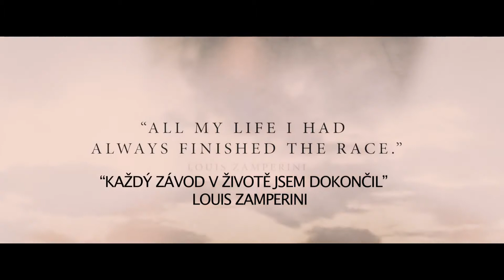Nezlomný - trailer - CZ titulky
Jako malý kluk byl Louis pěkný sígr, jeho výhodou bylo, že před následky svých činů dokázal skoro vždycky utéct. Toho si všiml jeho starší bratr Pete, kterého napadlo, že by běžecký talent mohl využít na závodní dráze. Dotáhl to až do amerického olympijského týmu na hry v Berlíně v roce 1936, kde mimo jiných ohromil i Hitlera. O pár let později ohromoval jeho spojence jako člen posádky amerického bombardéru operujícího v jižním Pacifiku. Když během jedné záchranné operace jeho stroj spadl do oceánu, byl Louis jedním ze tří členů posádky, kteří havárii přežili. Víc než měsíc strávil v záchranném člunu, než ho zachránila kolem plující loď. Bohužel, ta loď byla japonská. Zamperini se ocitl v zajateckém táboře, který připomínal peklo na zemi. Už tak těžké podmínky k životu se Louisovi ještě zhoršily, když se jeho věznitelé dozvěděli, že je to slavný sportovec. Chtěli ho zničit, chtěli ho zlomit. Jenže on byl prostě nezlomný.